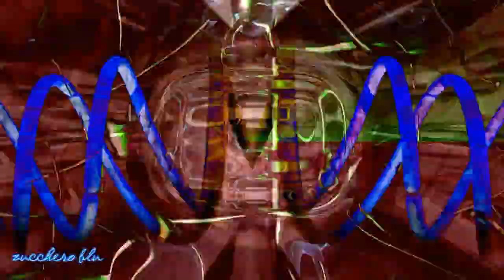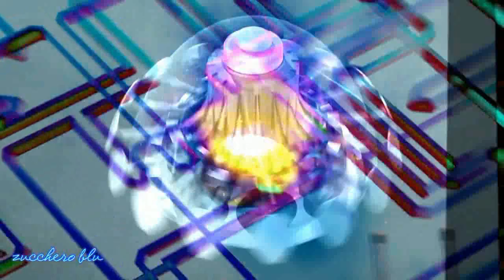RADIORAMA So I Know Swedish 12'' Remix